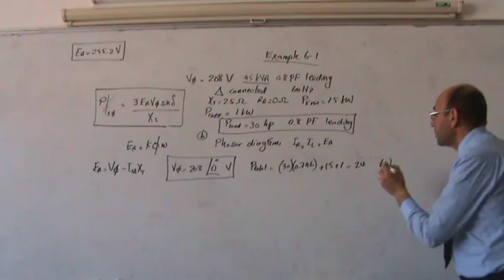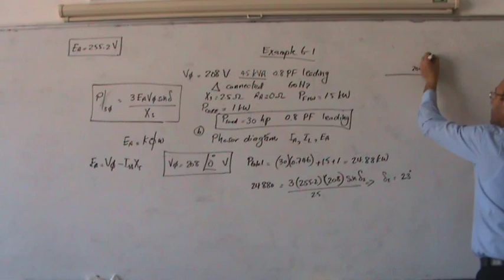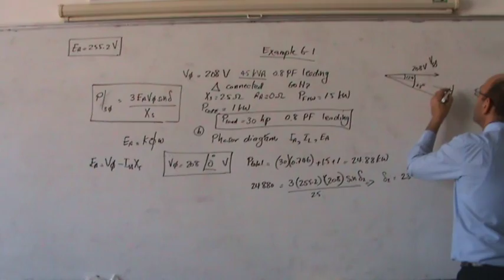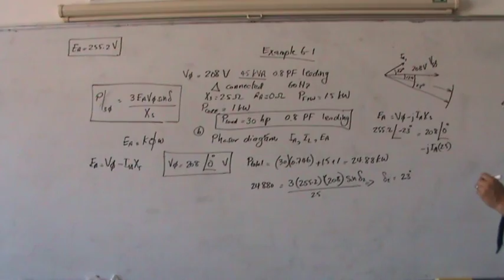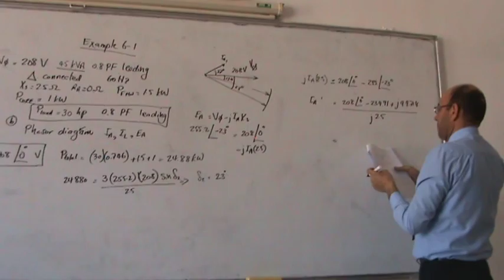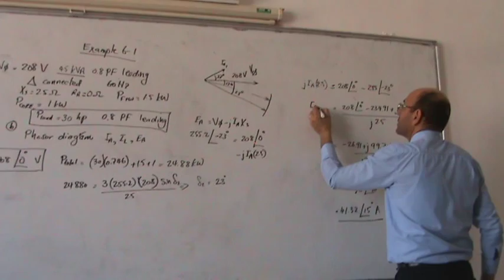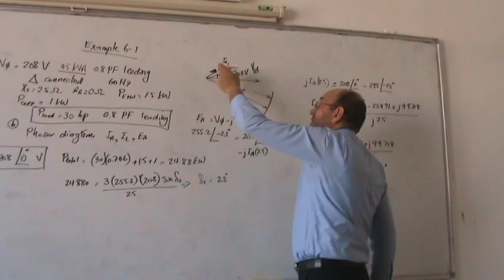Synchronous Motors, Part VIII: Example 6.1, Effect of Load Changes (b), 23/1/2014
(* link to accompanying pdf document below *).  This video shows the detailed solution of example 6.1 adapted from Electric Machinery Fundamentals by Stephen J. Chapman (4th edition).  it shows the effect of the increase in load from 15 hp to 30 hp and how it affects the power factor of the motor and the magnitude of the current.  this is the second of two videos.